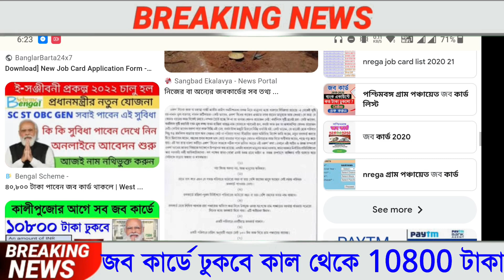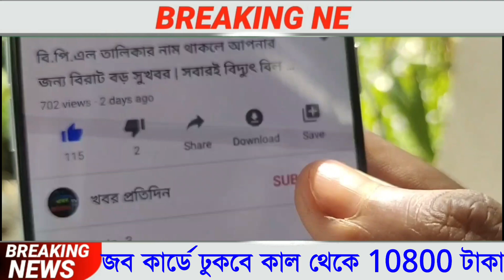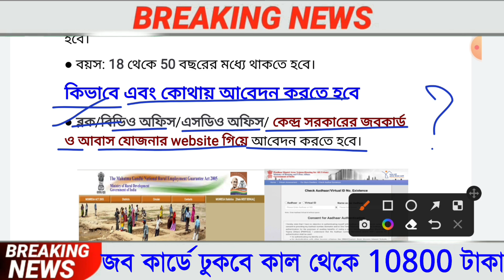10800 টাকা করে পাবেন জব কার্ড থাকলে, এখুনি চেক করুন, MGNREGA Job Card Payment Status Check 2022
10800 টাকা করে পাবেন জব কার্ড থাকলে, এখুনি চেক করুন, MGNREGA Job Card Payment Status Check 2022

২৫৯০ টাকা করে পাবেন জব কার্ড থাকলে, এখুনি চেক করুন l MGNREGA Job Card Payment Status Check 2022

About this video :
In this video we are talking about how to check job card payment online West Bengal 2022.

Topic covered :

1. how to check your job card working payment status in bengali
2. জব কার্ডের টাকা চেক
3. job card payment status check 2022
4. how check 100 days working status
5. how to check my job card status
6. জব কার্ড
7. job card working payment status online
8. job card status check
9. check mgnrega work detail by job card no
10. know nrega payment details,job card balance check
11. job card payment report
12. how to check job card balance
13. how to check,job card
14. job card list,job card balance
15. checking mgnrega fund balance in bengali